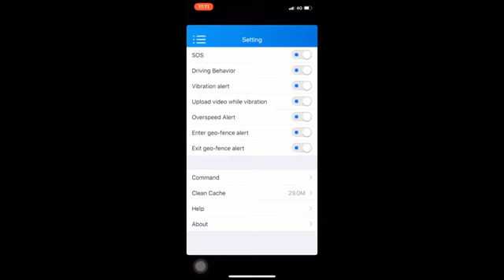JC200 GPS Dash Cam installation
3G GPS Dash Cam for fleet management .